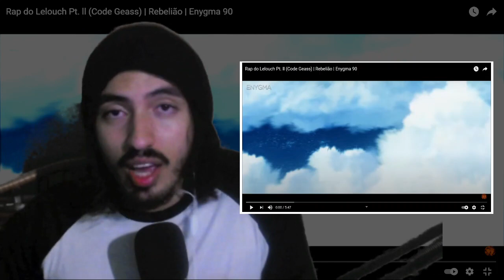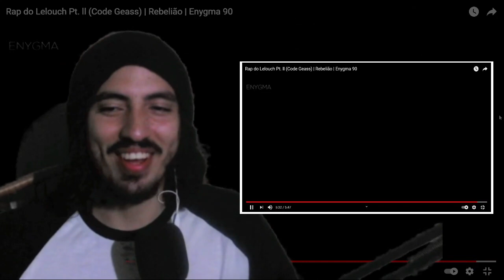REACT Rap do Lelouch Pt. ll (Code Geass) | Rebelião | Enygma 90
Insta do Leozin: @LeozinReact

Minhas Conquistas:

☑️ 2500
☑️ 5000
☑️ 7500
☑️10.000
🔲50.000

Video Reagido:
Rap do Lelouch Pt. ll (Code Geass) | Rebelião | Enygma 90

Agradeço a todos os criadores de conteudo pois sem vocês não teriamos entreterimento ou seja a vida seria chata, pois se sintam especiais pois vocês são sim. Obrigado, amo vocês ❤